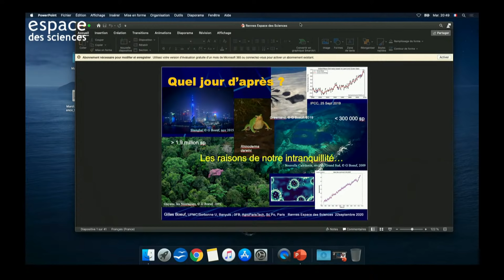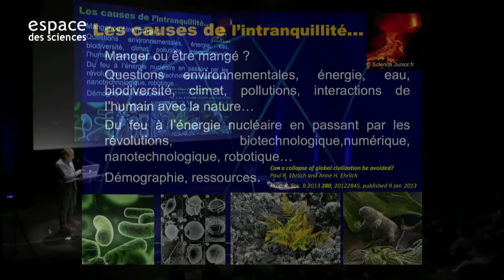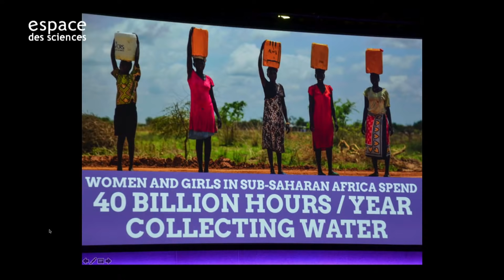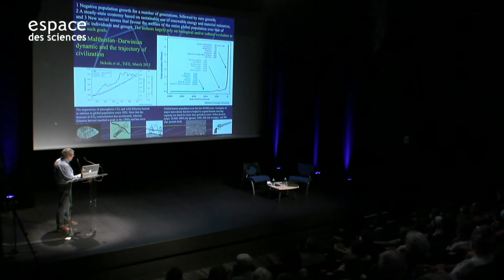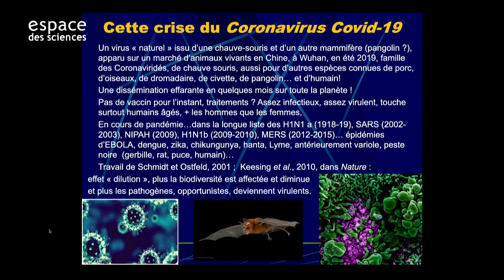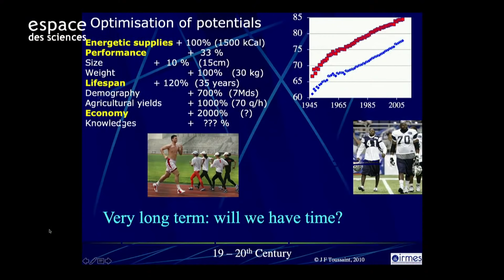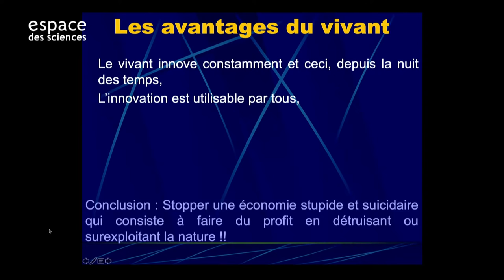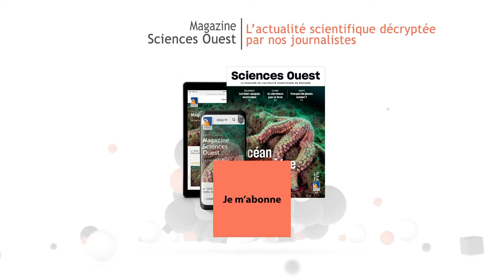🦢 Carte blanche à Gilles Boeuf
A la lumière de la crise sanitaire inédite qui sévit sur la planète avec le Coronavirus, nous avons choisi de donner la parole à Gilles Boeuf, biologiste reconnu, chercheur passionné et engagé.
Photo : Shutterstock
0:00:00 Générique
0:00:46 Introduction
08:40 Conférence
1:37:40 Questions du public
1:56:50 Générique de fin